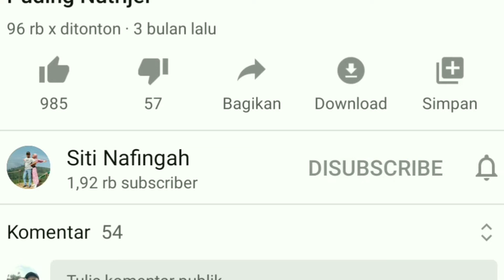KENTANG GORENG KRISPI - CARA BIKIN KENTANG GORENG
Kentang Goreng Krispi

Bahan-bahan:
3 buah kentang
2 / 3 sdm tepung bumbu instan atau tepung maizena di campur penyedap rasa
Saus sambal